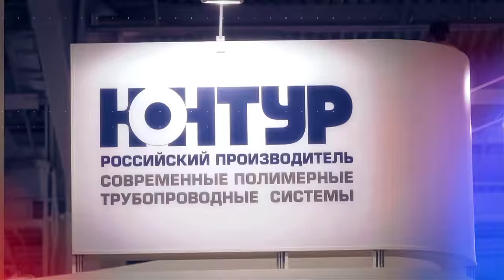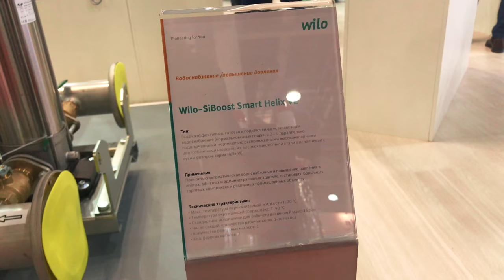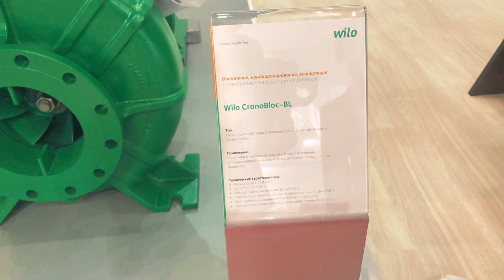Aquatherm Moscow 2018. Выпуск №9 Стенд Wilo